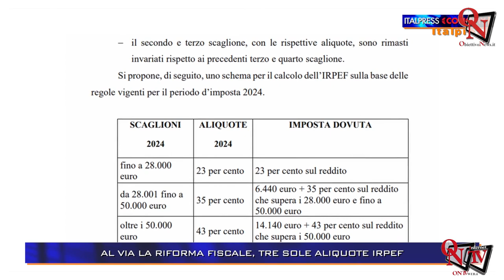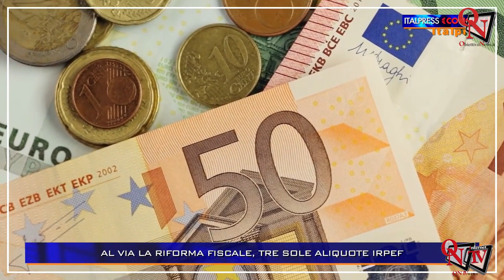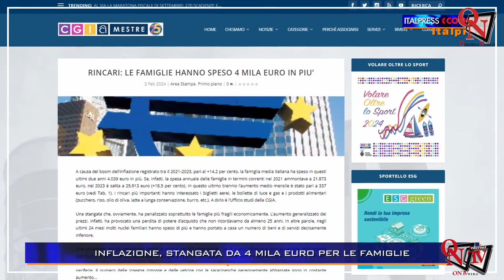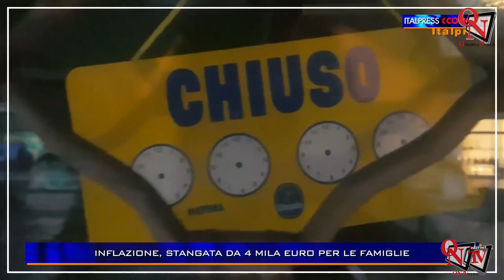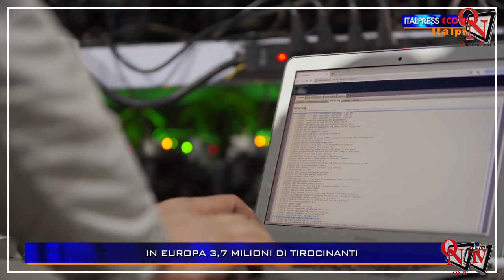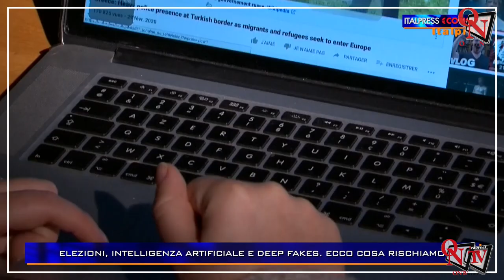Italpress €conomy - 06-2024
Italpress €conomy -  L’economia e la finanza a portata di tutti. Nella sessantaseiesima puntata di Italpress Economy, Claudio Brachino affronta i principali temi economici del momento e intervista Nino Lo Bianco, presidente di Bip.